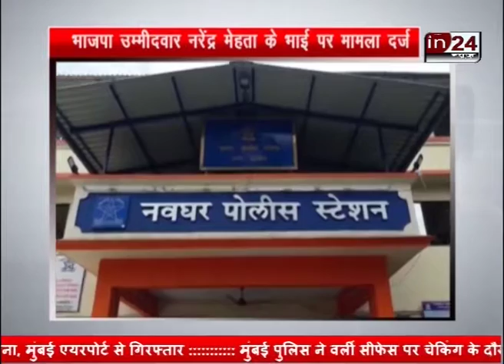भाजपा उम्मीदवार नरेंद्र मेहता के भाई पर मामला दर्ज in24news aawaz aap ki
भाजपा उम्मीदवार नरेंद्र मेहता के भाई पर मामला दर्ज
 नवघर पुलिस स्टेशन में मारपीट का मामला दर्ज